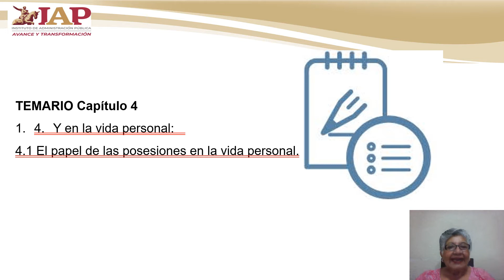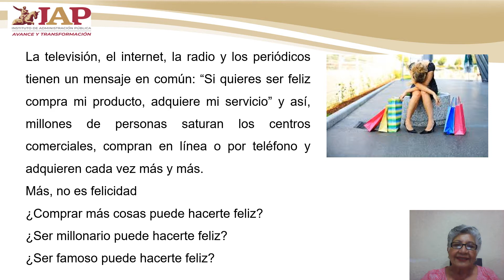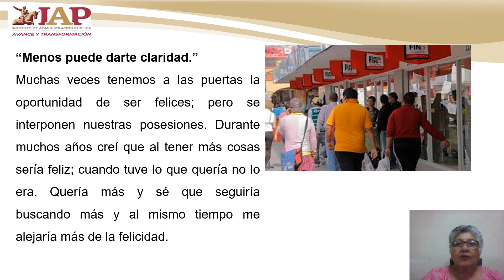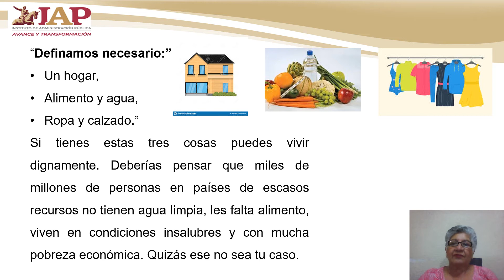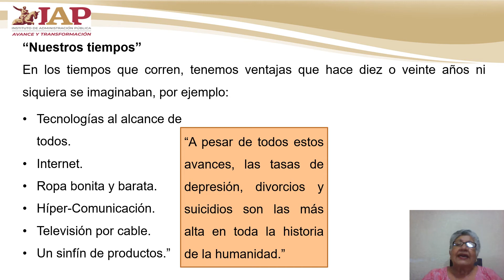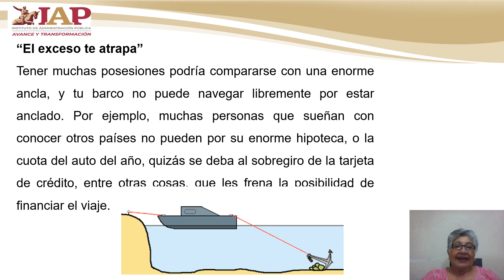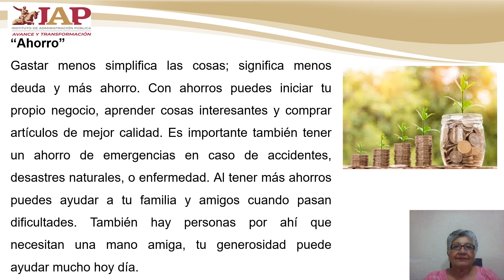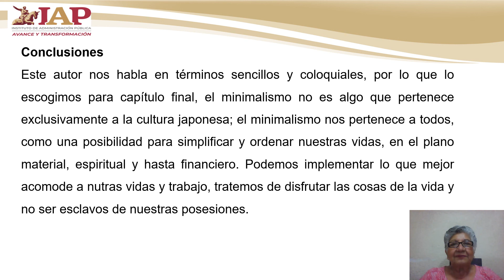Minimalismo, simplifica tu vida 4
IAP Puebla